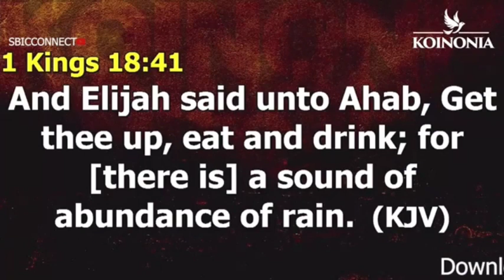THE POWER OF ELIJAH by Apostle Joshua Selman